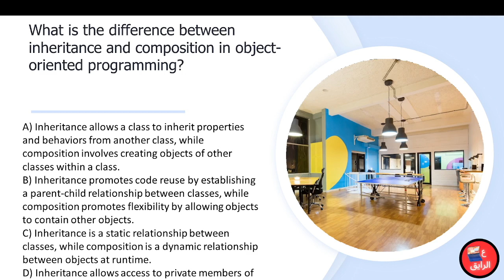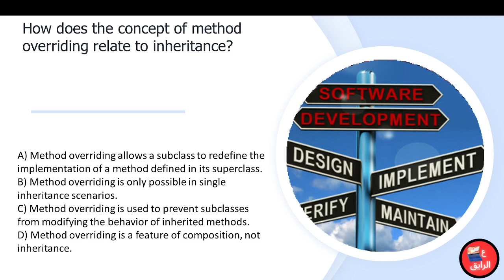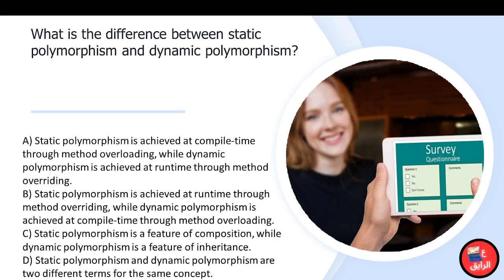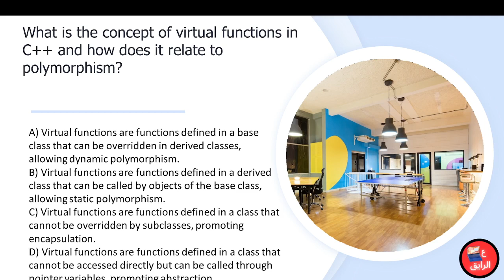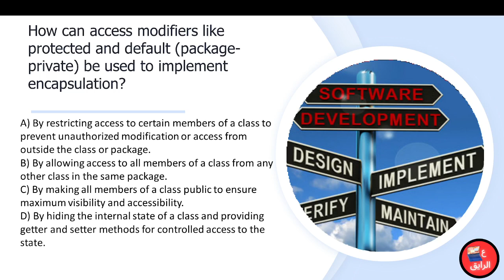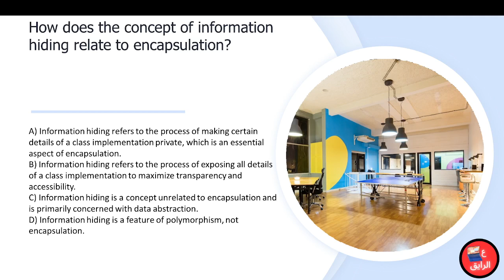Advanced OOP Multiple Choice Q & A